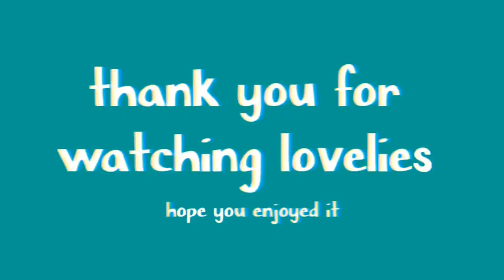aesthetic gold star overlay background animation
H E L L O   L O V E L I E S

Today i'm uploading a gold star overlay video. It hasn't got as much movement as my other animations but its still a subtle way to make your videos more interactive. Hope you enjoy lovelies :)

I hope to encourage others to step outside the shadows and luminesce their life!!
Much love, Lauren Xxx

Canon 1300D with EF 18-55mm lens
AKASO EK7000
SanDisk 64gb SDXC card
SanDisk 64gb micro SDXC card

Main instagram: laur.rebecca
Photography instagram: lrh.photographyy
Fashion instagram: lrh.fashiondiaries
Pintrest: laurenhodgkin
VSCO: lauren-rebecca